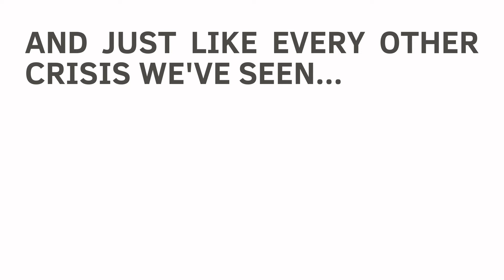Response to COVID-19